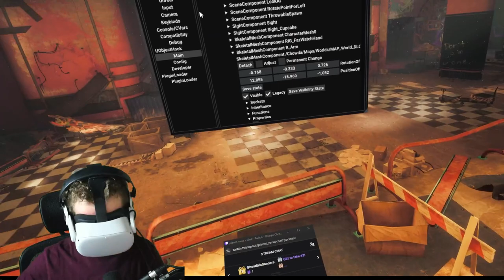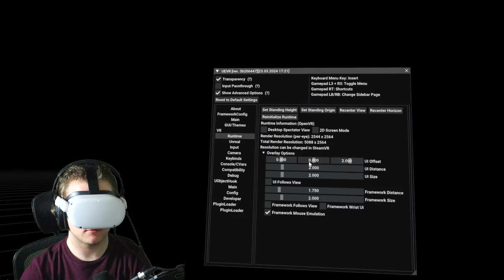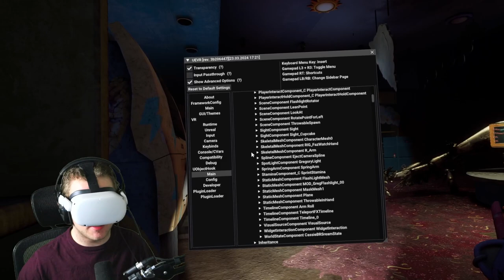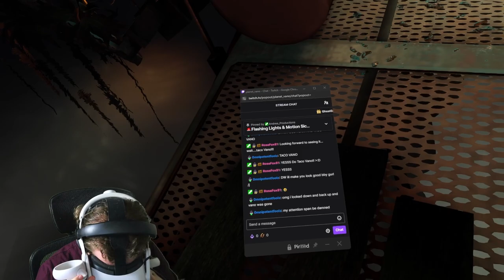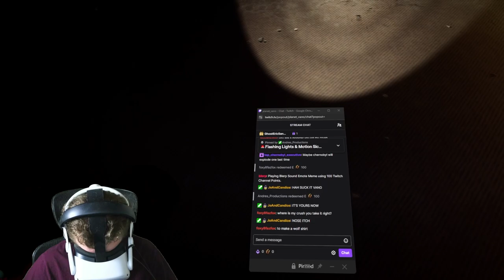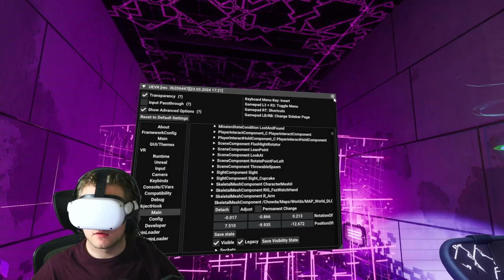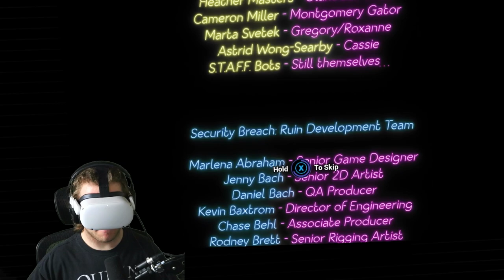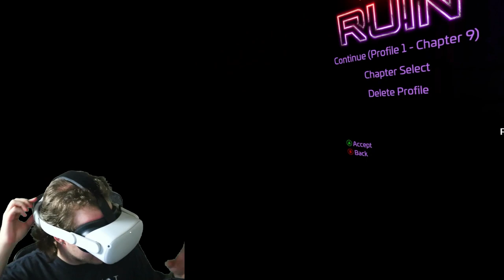Playing FNAF Security Breach RUIN in VR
In this VOD, Vano plays Five Nights at Freddy's: Security Breach - RUIN in VR!!! It took some time to get set up (it literally took multiple streams), but once it was working, it was SO INCREDIBLY COOL!

0:00 - Getting things set up
4:38 - RUIN in VR
10:14:22 - Wrapping up